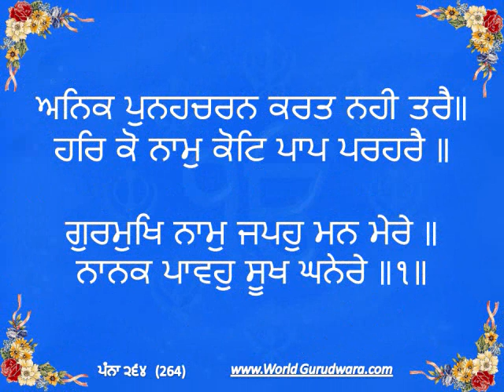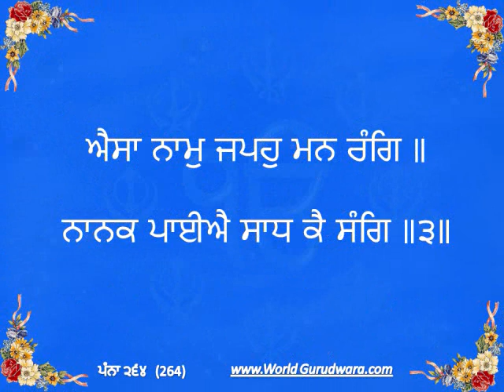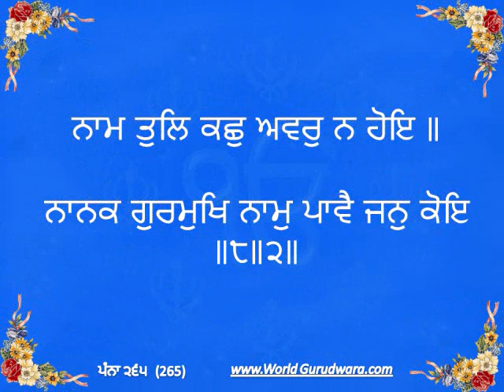Read Along Sukhmani Sahib ji - Part 2 ((WorldGurudwara.com))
presents - Read Along Sukhmani Sahib ji - Part 1. This will help Sikhs to learn correct Pronunciation.